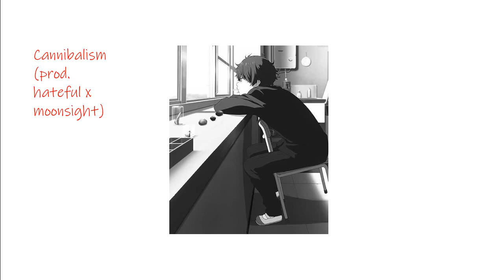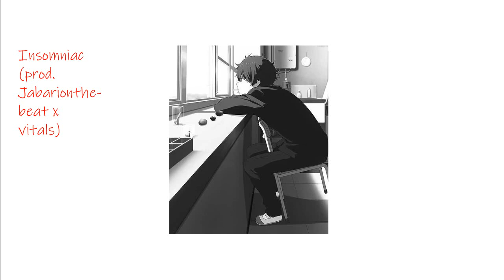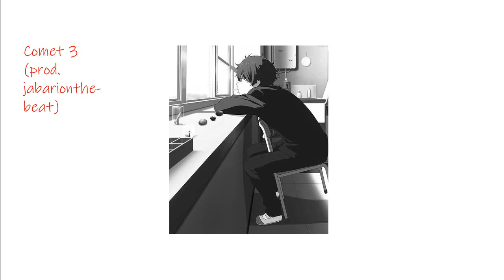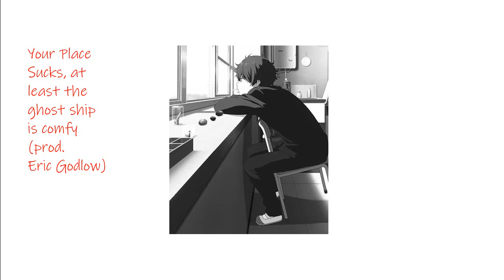chill sewerperson mix (1000 sub special!)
I am not sewerperson/9tails. I wanted a place to put all his music in one place.  Go check out his music on soundcloud and follow him on instagram.

track list;
1. telescope ppl (prod. killedmyself)
2. e (prod. eric godlow)
3. u are perfect for me (prod. tom baily)
4. blue cheese (prod. lee)
5. Fridays (prod. killedmyself)
6. cannibalism (prod. hateful x moonsight)
7. insomniac (prod. jabarionthebeat x vitals)
8. dark days (prod. lcs x kxvi x nightmare)
9. comet 3 (prod. jabarionthebeat)
10. cottage country (eric godlow)
11. your place sucks, at least the ghost ship is comfy (prod. eric godlow)
12. 002 freestyle (prod. jabarionthebeat)
13. morning dew (prod. j roes)
14. wallflower ft. eric godlow (prod. eric godlow)
15. discourse with the lion fox hybrid (prod. eric godlow)
16. soot (prod. eric godlow)